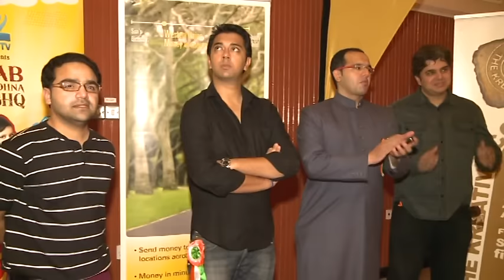8. Tahir Faraz - Hamari Association Mushaira - Dubai 2012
Experience the magic of poetry with our exclusive collection from the Hamari Association Mushaira held in Dubai on 27th September 2012. This unforgettable evening at Sheikh Rashid Auditorium showcased the talents of renowned poets, bringing their words to life in a celebration of Urdu poetry's rich heritage. Dive into the heart of Mushaira and Kavi Sammelan with performances that continue to resonate with audiences worldwide.

Featured Poets and Performances:

Munawwar Rana & Dr. Kumar Vishwas - Witness the blend of grace and wit in "Sadarat by Munawwar Rana - Nizamat by Dr. Kumar Vishwas & Alok Srivastava's performance," a session that captivates with its eloquence and charm.

Dr. Tariq Qamar - Delve into the depth of "Dr. Tariq Qamar - Hamari Association Mushaira - Dubai 2012," where poetry meets the soul, leaving a lasting impact on the listener.

Dr. Zubair Farooq - Explore the nuances of Urdu poetry with "Dr. Zubair Farooq - Hamari Association Mushaira - Dubai 2012," a performance that weaves emotions and intellect seamlessly.

Iqbal Ashar - Get lost in the mesmerizing "Iqbal Ashar - Hamari Association Mushaira - Dubai 2012," where every word paints a picture, evoking profound emotions.

Tahir Faraz - Experience the magic of "Tahir Faraz - Hamari Association Mushaira - Dubai 2012," including the viral sensation "Bahut Khubsurat ho tum," a testament to the beauty of expressive poetry.

Shabeena Adeeb - Feel the power of "Shabeena Adeeb - Hamari Association Mushaira - Dubai 2012," where every verse is a journey into the heart of femininity and strength.

Abbas Tabish - Immerse yourself in "Abbas Tabish - Hamari Association Mushaira - Dubai 2012," a showcase of profound love and longing through poetry.

Dr. Nawaz Deobandi - Explore the depths of "Dr. Nawaz Deobandi - Hamari Association Mushaira - Dubai 2012," where tradition meets contemporary thought in an unforgettable performance.

Rahat Indori - Be spellbound by "RahatIndori - Hamari Association Mushaira - Dubai 2012," a performance that transcends the ordinary, leaving you in awe of the power of words.

Don't miss out on this treasure trove of poetic brilliance.